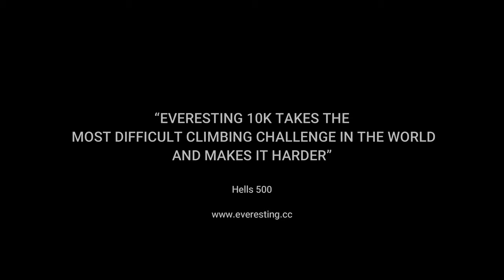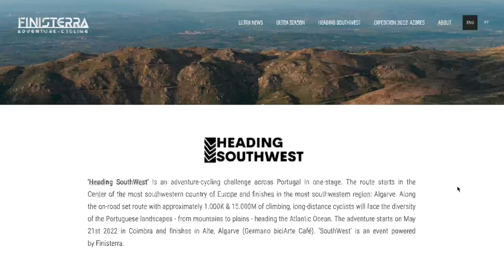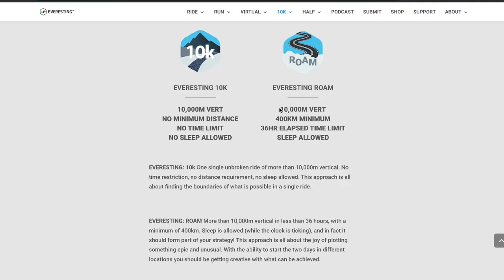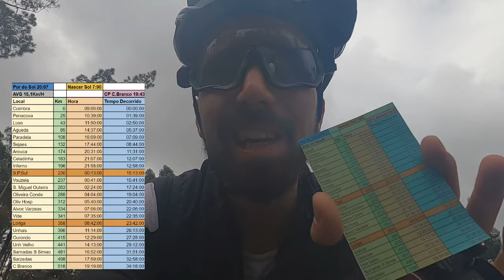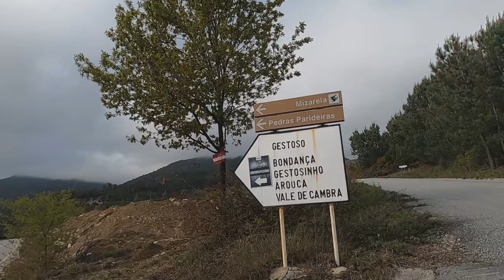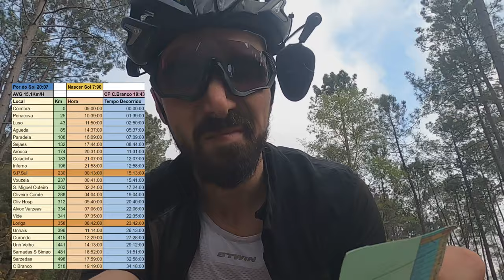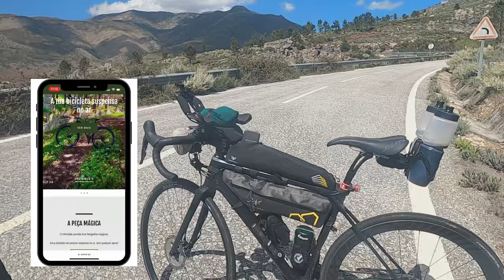Everesting 10K - The Movie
EN
Adventure in Portugal
The Objective:
  Climb 10.000meters, 400km without sleep.

Did we managed to complete the objective? :)

If you want to know more about this adventure, check the

PT
Uma aventura no Norte de Portugal.
O objectivo:
Subir 10.000metros
Pedalar pelo menos 400km
Não dormir

Será que o objectivo foi alcançado? :)

Caso não possuas Strava Premium não irás conseguir fazer o download dos ficheiros GPX.
Nesse caso deixa uma mensagem na actividade do Strava ou contacta-me no Facebook/Instagram 😉